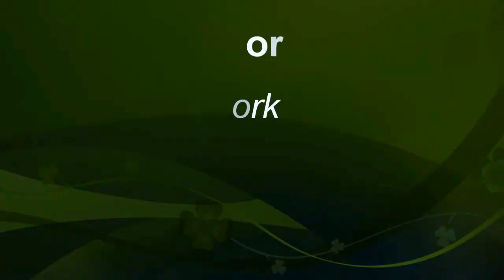how to Use light by using PEN(Funny talk...hahaha)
hello guys ,